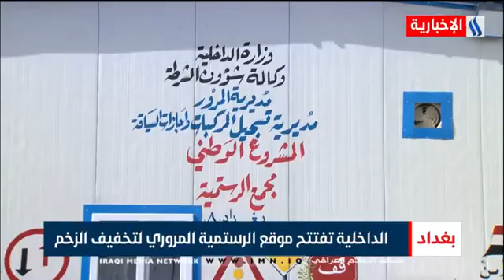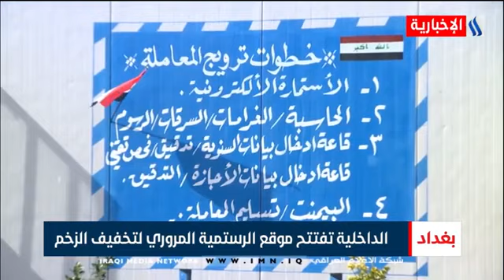الداخلية تفتتح موقع الرستمية المروري لتخفيف الزخم - حسام التميمي